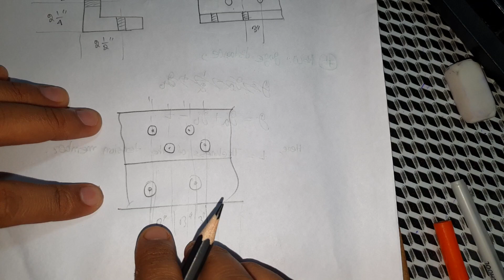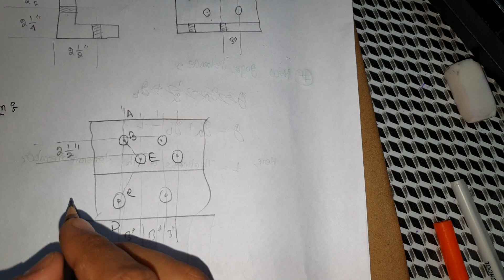Problem -1 | Class-18 | Bolts in angles (L sections) | Steel Structure | Civil Engineering | SEC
In this video, I’ll show you {Staggered bolts in angles (L sections)}.
Problem 1
Tension Members
Semester 4.1.
Book: Gaylord
Course Code: CE 717
Course Name:  Steel Structure
SEC
Sylhet Engineering College.